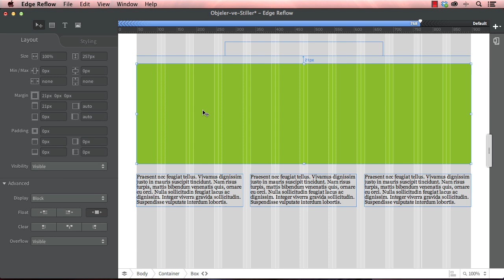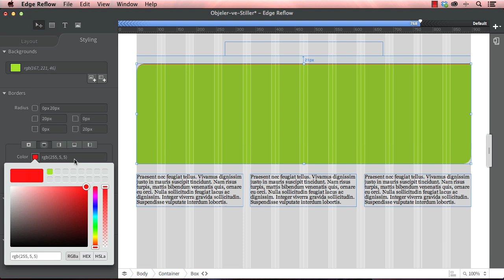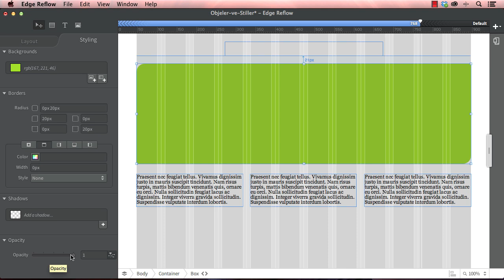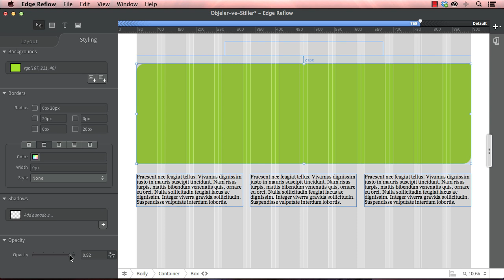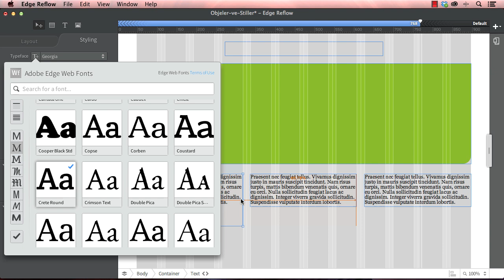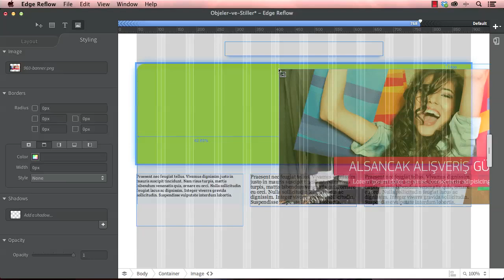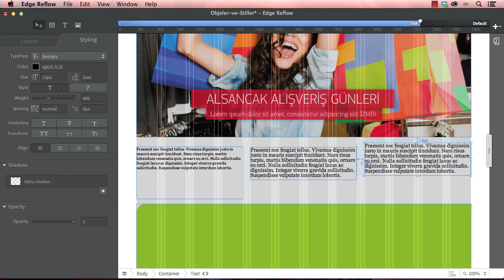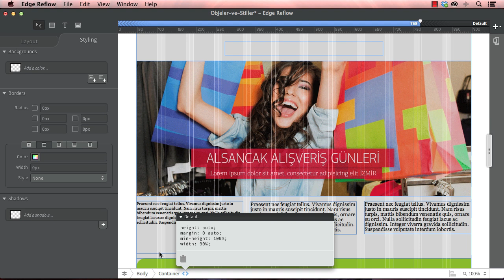Videmy - Adobe EdgeReflow 'da Objelerle Nasıl Çalışılır ?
Adobe EdgeReflow Eğitim Seti için 'u ziyaret edebilirsiniz.